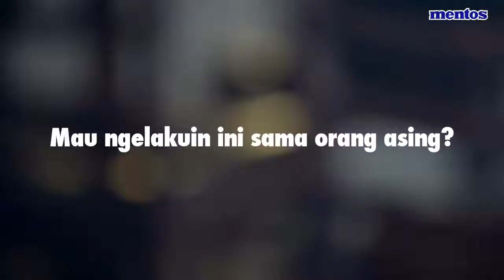Iklan Mentos Cara Seru Kenalan Orang Baru